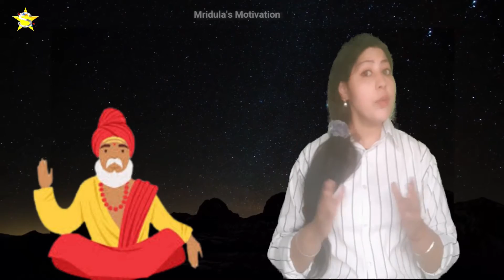|भविष्य की चिंता| How to be change your present life| Best Hindi Motivation 2021|By Mridula bora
Future Ki tension
भविष्य की चिंता
ਭਾਵਸਿਆ ਕੀ ਚਿੰਤਾ
क्या आप भविष्य की चिंता में अपना आज तो बर्बाद नहीं कर रहे है
हमें भविष्य की चिंता के चिंता अपना आज यानि वर्तमान समय बर्बाद नहीं करना
चाहिए  अगर आज हम अच्छे कर्म करते है तो हमारे आने वाला कल खुद बा खुद सुधर जायेगा
इसलिए चिंता ना करे और अपने आज में ज्यादा से ज्यादा ध्यान दें